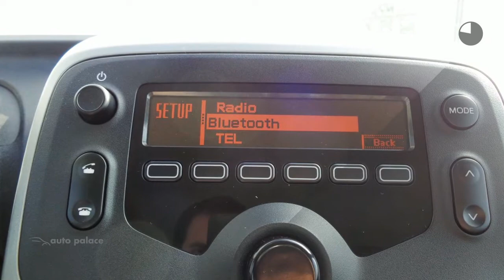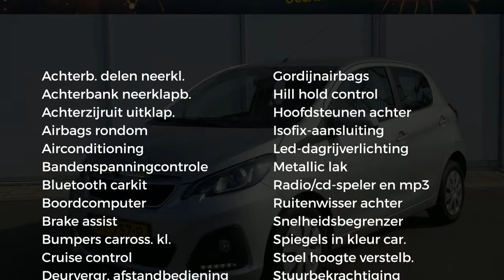Peugeot 108 ACTIVE 68PK | AIRCO | CRUISE CONTROL | BLUETOOTH